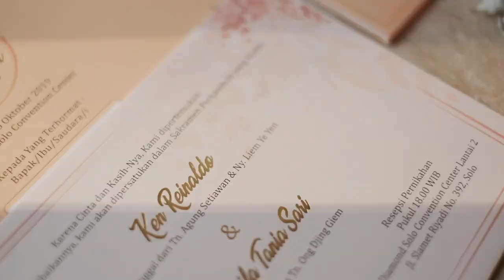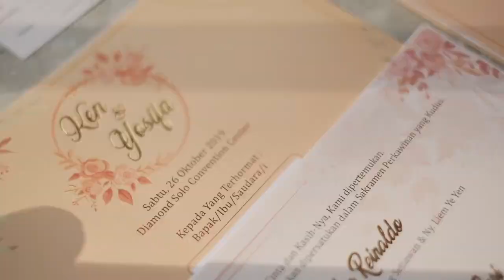Wedding Filmmaking Behind the Scene - Ken Yosifa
This is my first time make a BTS for my job. It was fun, and if you found its not perfect yet. I'll make better soon. :D

This is a wedding film behind the scene, taken in 26 October 2019. And I as leader video and stylish for the pose things and also edit the video for the "Same Day Edit video" if you were curious you can visit my Instagram @annabethvideography for the final project that i Upload on my feed instagram. Well its just 1 min though.

I take the entire video BTS with GoPro Hero 7. (Finally I bought a new one even i still have Hero 4 because it was discount and it tempted me).
And the camera I use
Fuji X-H1
Fuji X-T3
Fuji X-T2

I edit "Same Day Edit Video" with Final Cut Pro X on my iMac 2019, and continue my edit on macbook pro at the wedding reception because I need the bride and groom walk to the stage, wedding toast, and wedding kiss.

I also provide some of real footage taken with those camera and The final video but I speed up 2x.